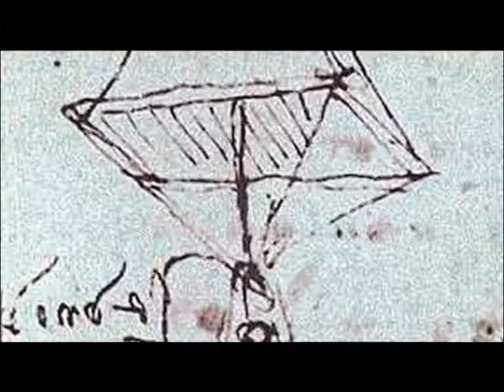Заоблачный рекорд - специальный репортаж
Специальный репортаж Белтелерадиокомпании о национальном парашютном рекорде 2016, который прошел в рамках Фестиваля авиационного спорта

Организатор рекорда - Белорусская федерация авиационного спорта